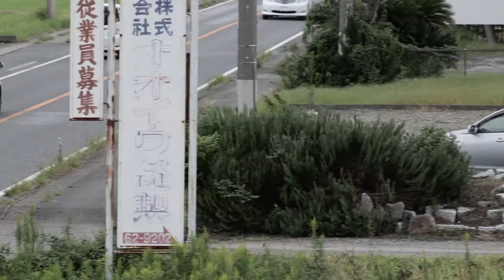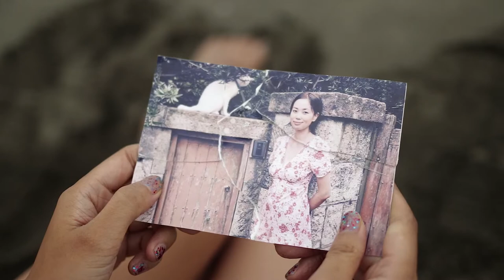"Dance on the Shore ～海辺でダンス～" ALAO YOKOGI 23分34秒完全版 撮影、監督 横木安良夫 ALAO YOKOGI PHOTOGRAPHS SHORT MOVIE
DANCE ON THE SHORE 〜海辺でダンス〜
Directer Photographer ALAO YOKOGI

高校を卒業した夏、ルカは海辺の町で療養しているマリアに会いにゆくことにした。
彼が小学生の頃、新婚だった兄の嫁マリアに数年間育てられた。
その後離れ離れになり７年ぶりの再会だ。

Luke decided to meet Mary who is taking medical treatment at the beachside in the summer when he graduated from high school.
When he was an elementary school student, I had been raised for several years in my brother 's wife Maria who was a newlywed marriage.
After that I got separated and I will see again after 7 years.

Cast
Maria HITOMI KATAYAMA
Ruka LUCA KAMIYA
nalation KOUTA KUSANO

Music ROBERT ADACHI
Hair Make  RINU KATO

Canon Eos movie  for 2017 CP+ tokyo japan